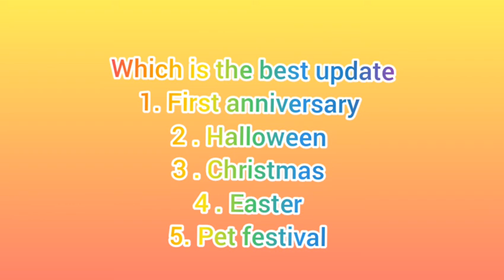pet festival update